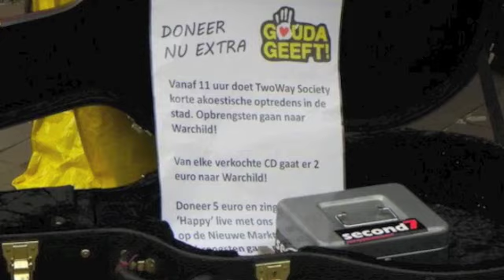VIDEO FRIDAY: TwoWay Society - Playing for Warchild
TwoWay Society - Raising money for Warchild by playing acoustic shows in the city of Gouda.